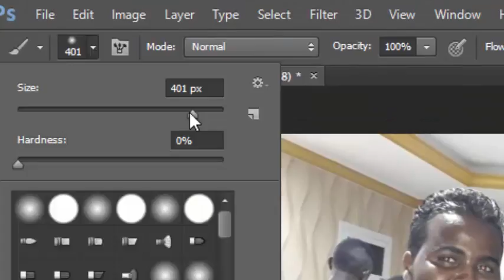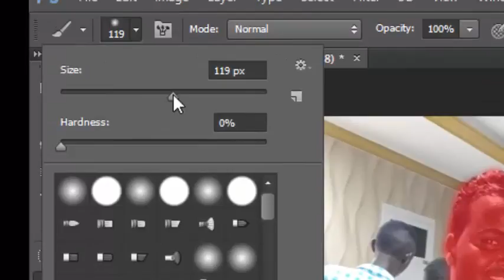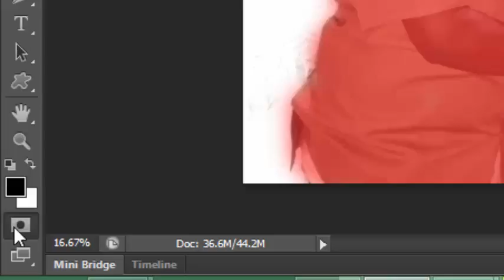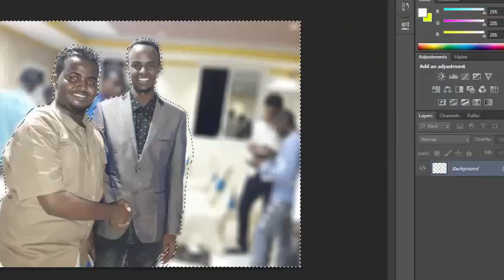Easy way to Blur the Background of an image in Photoshop with Sahalsoftware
waxaad nagalsoo xidhiidhi kartaa
ama Cinwanadan waxaa kale oo aad ka heleysaa casharo kale oo badan, fadlan gaadhsii asxaabtaada adiguna hoos ku soo qor wixii comments ah.